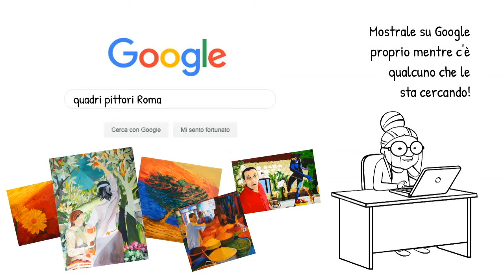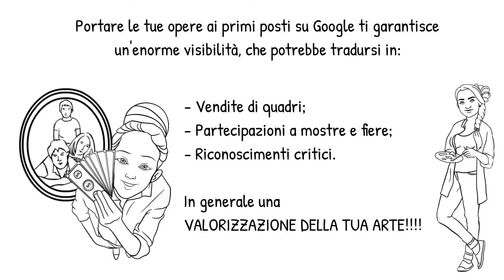Webinar Primi su Google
Vorresti mostrare le tue opere a migliaia di utenti interessati all’arte, ogni giorno?

Mostrale su Google, proprio mentre c’è qualcuno che le sta cercando.

Ogni giorno migliaia di utenti effettuano ricerche di artisti e quadri da acquistare.

Portare le tue opere ai primi posti su Google ti garantisce un’enorme visibilità, che potrebbe tradursi in:

Vendite di quadri;
Partecipazioni a mostre e fiere;
Riconoscimenti critici.

In generale una VALORIZZAZIONE DELLA TUA ARTE.

Già, ma come fare?

Scoprilo partecipando, GRATIS, al WEBINAR che terrà Nino Argentati, Amministratore di PitturiAmo.

Venerdì 3 Maggio 2019 0re 18:30